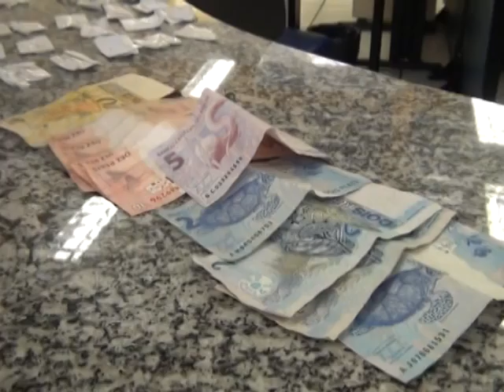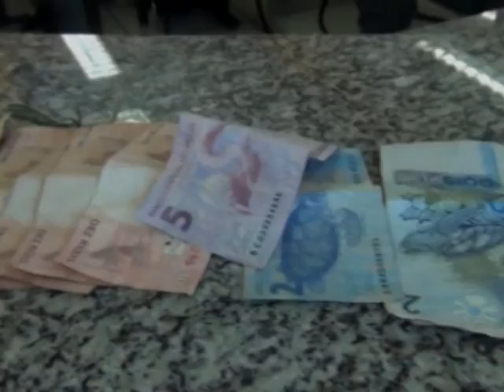ENTREVISTA SGT ALEXANDRO